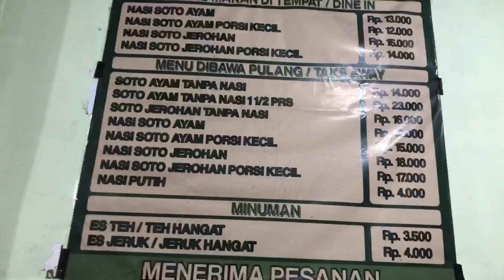MUDIK!! SAMPAI RUMAH IBUK LANGSUNG SAHUR MENU NDESO KESUKAAN, JANGAN LOMPONG UDANG GORENG!